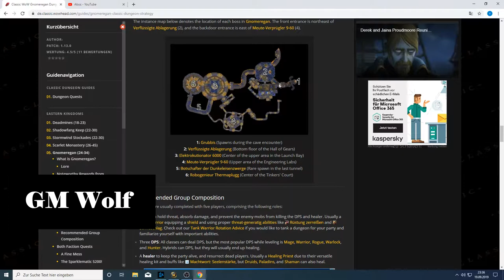Gnomeregan Gnom | Gnomeregan gnome WOW Classic Instanz | GM Wolf | World of Warcraft Classic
World of Warcraft Classic ist hier Erhältlich ➜
Mein Equipment & Hardware findest du hier unten 👇

Gnomeregan Gnom
Gnomeregan gnome

▬▬▬▬▬▬▬ Mein Equipment  ▬▬▬▬▬▬▬▬
✘ Mein PC

| Quest | GM Wolf | World of Warcraft | HD